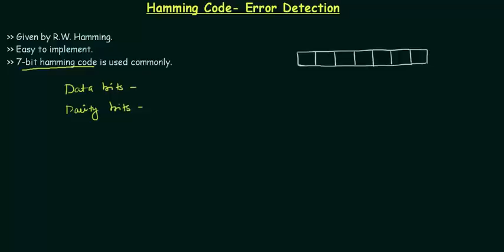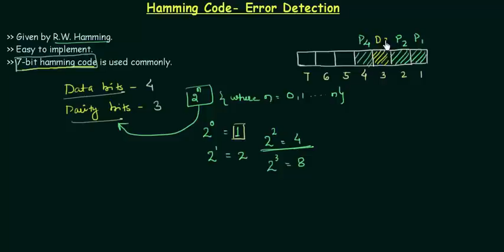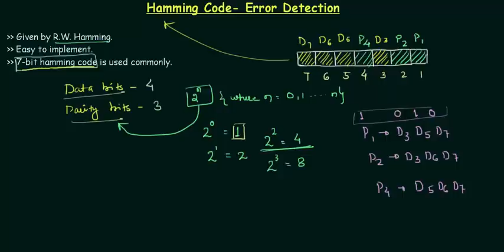Hamming Code | Error Detection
Digital Electronics: Hamming Code | Error Detection Part.

Mistake @9:19  Switch the positions of receiver and transmitter.